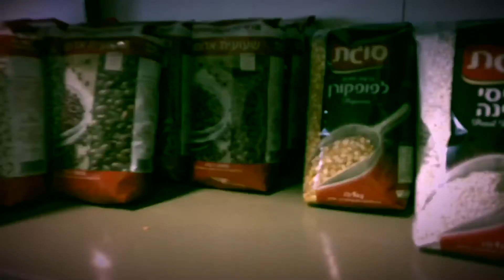Интересные заметки о новых технологиях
Новые технологии пришли может и давно в производство и предприятия, но для меня многое в новинку... делюсь с вами...